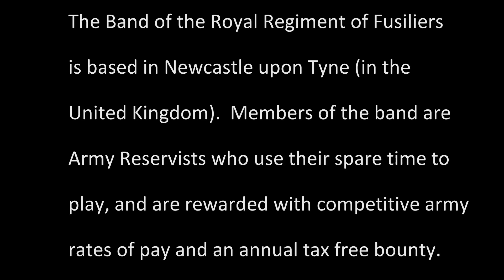The Band of the Royal Regiment of Fusiliers - 'High on a Hill'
The Band of the Royal Regiment of Fusiliers had its first open day on Saturday 27 February 2016, which was attended by over 40 guests.

This video features the bugles of the Army Cadet Force - Cassino Band.

The Band of the Royal Regiment of Fusiliers is based in Newcastle upon Tyne (in the United Kingdom).  Members of the band are Army Reservists who use their spare time to play, and are rewarded with competitive army rates of pay and an annual tax free bounty.